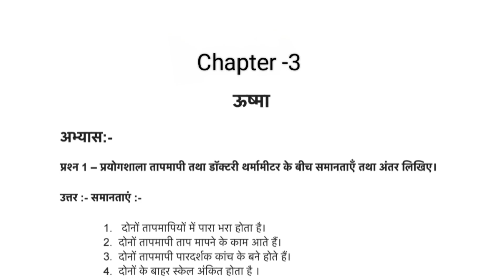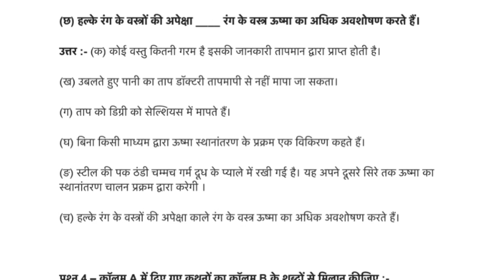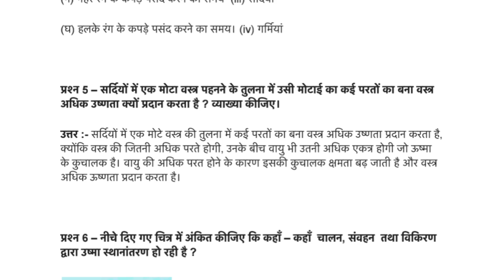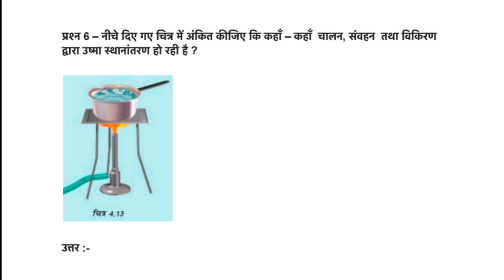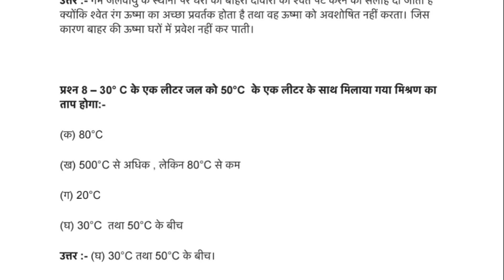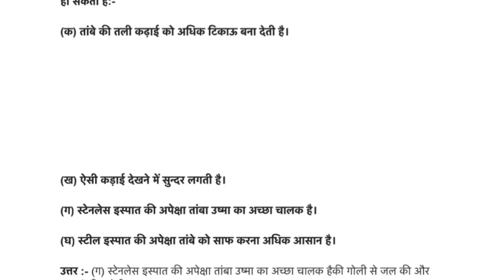class 7 science chapter 3 ushma - ऊष्मा ncert question answer ऊष्मा अभ्यास प्रश्न उत्तर class7 🔭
Chapter -3
ऊष्मा
अभ्यासः-

प्रश्न 1 - प्रयोगशाला तापमापी तथा डॉक्टरी थर्मामीटर के बीच समानताएँ तथा अंतर लिखिए।

class 7 science chapter 3 ushma - ऊष्मा ncert question answer ऊष्मा अभ्यास प्रश्न उत्तर

class 7 science chapter 3 ushma - ऊष्मा ncert question answer Hindi medium

ऊष्मा अभ्यास प्रश्न उत्तर Hindi medium

ऊष्मा अभ्यास - ushma

ऊष्मा - ushma

ऊष्मा अभ्यास - ushma question answer ऊष्मा अभ्यास - ushma question and answer ऊष्मा अभ्यास - ushma questions answers ऊष्मा अभ्यास - ushma questions and answers ऊष्मा अभ्यास - ushma solution ऊष्मा अभ्यास - ushma solutions.